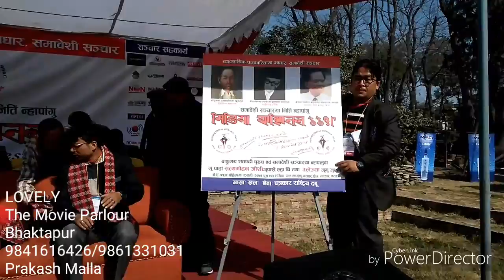Media Festival 1138